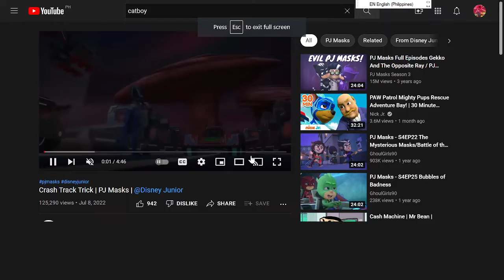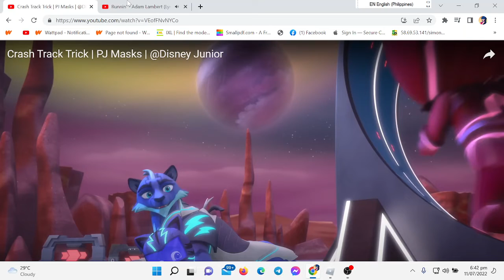Pj Masks edit and the Speedy twins ( not original)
sorry i was eating chip so ye stay safe and stay magical